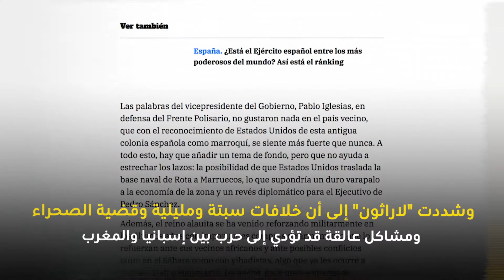هل يؤدي الخلاف الإسباني المغربي إلى حرب بين البلدين؟